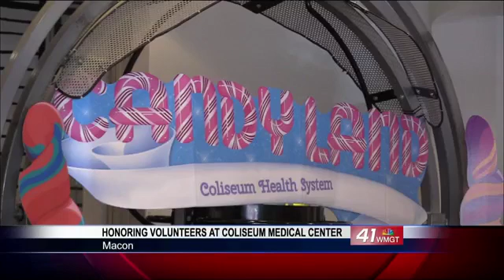Hospital volunteers honored, special gift for grieving family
Volunteers for Coliseum Medical Center were honored at a candy themed event, along with 11 scholarship recipients.